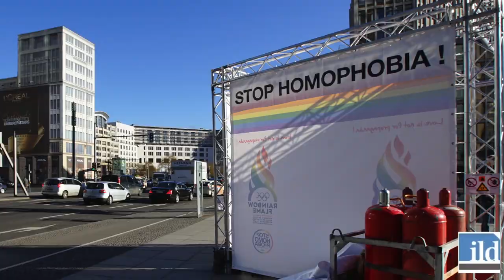Gianni Amelio - Felice chi è diverso (1/2)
Il regista Gianni Amelio ci parla del suo documentario selezionato alla 64esima edizione della Berlinale.

Riprese e montaggio di Paolo G. Sulpasso